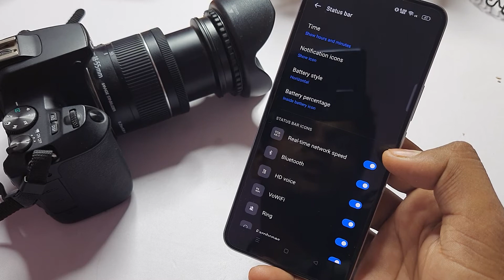Realme narzo 50a prime speed show/Realme narzo 50a prime me net speed kaise dekhe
Realme  narzo 50a prime speed show/Realme  narzo 50a prime me net speed kaise dekhe/network speed setting

how to show net speed in Realme  narzo 50a prime
Realme  narzo 50a prime mobile me data speed kaise dekhe
Realme  narzo 50a prime net speed show
Realme  narzo 50a prime network speed show setting
how to enable real-time network speed in Realme  narzo 50a prime
Realme  narzo 50a prime me net speed kaise show kare
Realme  narzo 50a prime me net speed kaise on kare
Realme  narzo 50a prime data speed show setting
Realme  narzo 50a prime app lock
Realme  narzo 50a prime tips & tricks